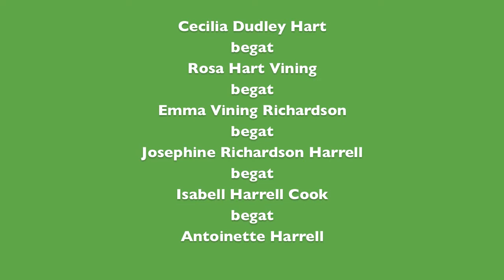Finding Herself Through African Ancestry DNA & Genealogy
Come travel with me to Niger, Africa. The homeland of my maternal ancestors. We can make the connections now through African Ancestry DNA and genealogy.